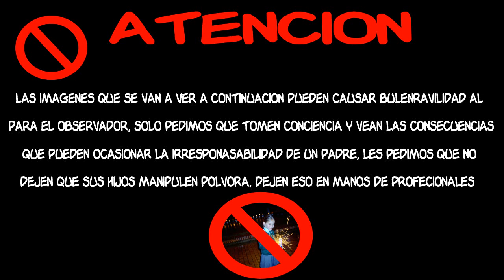LA POLVORA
AQUÍ PUEDES DESCARGAR MI APLICACIÓN CON CONTENIDO EXCLUSIVO PARA TI.  ANDROID iOS

Solo pedimos que tomen conciencia y vean las consecuencias que pueden ocasionar la irresponasabilidad de un padre, les pedimos que no dejen que sus hijos manipulen polvora, dejen eso en manos de profecionales